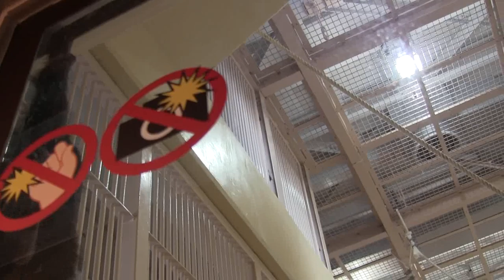リュウ家族 チンパンジー 24 Chimpanzee Ryu family groups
0:00〜0:45 ローリーを叩くリキ。リキをいさめたチャーリに挨拶するローリー。
Riki hits Rolly. Rolly greets Charlie who cares about Riki.

4:25 チャーリーとコエちゃん。Charlie＆choe

雄チンパンジーがディスプレイで力を誇示して乱暴に見える振る舞いをしますが、チンパンジーの習性ですのでご理解ください。

Male chimpanzees behave wildly by showing off their power on the display, but please understand that they are chimpanzee's habits.

リキも次期リーダーになるべく、ディスプレイをするようになってきました。
若者チンパンジーの成長過程ですのでご理解ください。
Riki has started to display to become the next leader.
Please understand that it is the growth process of young chimpanzees.
動作は激しいですが、大けがさせる攻撃はしていません。
普段は仲間や子供達に毛繕いしたり遊んだり友好的に過ごしています。
Although it works violently, it doesn't attack as much as it makes it serious.
Chimpanzees usually spend time grooming and playing with friends and children.

リキ　♂Riki2011.生　母：カズミ父：リュウFather Ryu　Mother
双子 twin カランちゃん♀(kalan)  コエちゃん♀(choe)2017, 10
東山動物園　 Higashiyamazoo